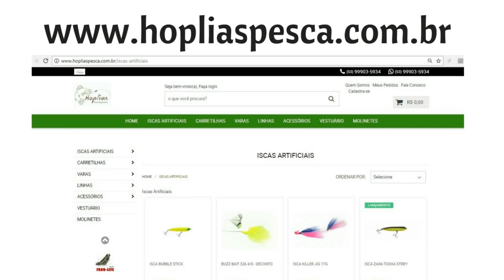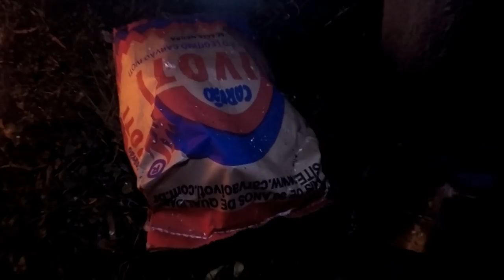ACAMPAMENTO E CHURRASCO TOP!! Pescaria DE TRAIRA de caiaque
Um baita acampamento, bom local para a pesca, pena que depredado, mas a função,a  parceira fazem o final de semana valer a pena. Tentativa de pesca de traíra tornasol, saicanga, jacundá. Mas o que tivemos foi churrasco e boa sombra para terminar o ano. Acampamento Dom Pedrito 31/12/17.

Carretilha New Sole
Vara viper 14lb
Linha crow 9x 0,23mm